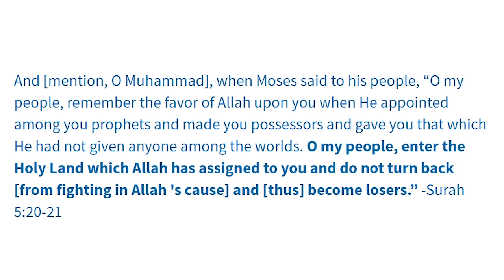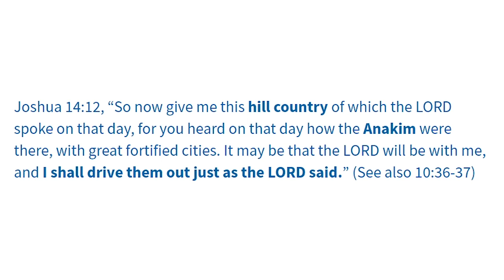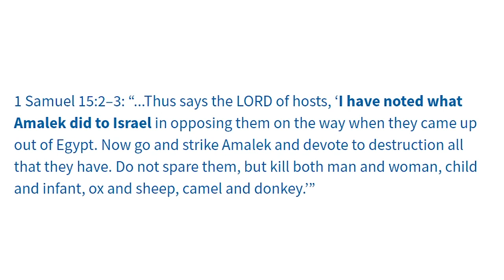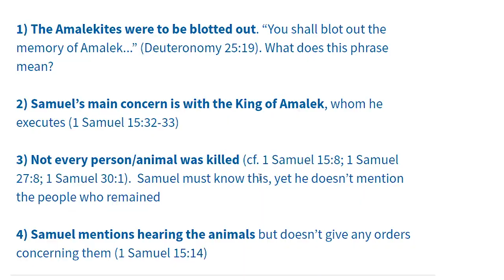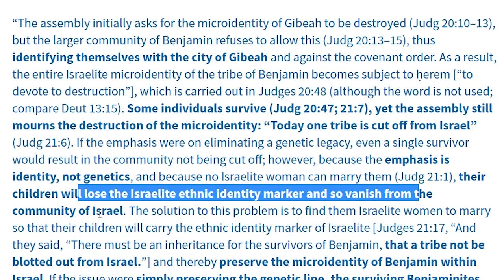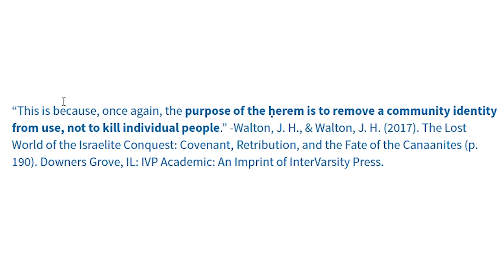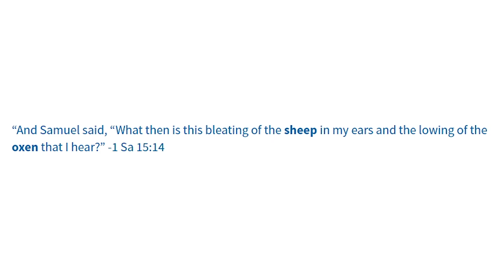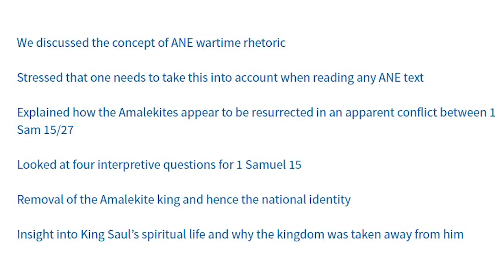1 Samuel 15 explained (by Islam Critiqued)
In this video Islam Critiqued present a variety of observations on 1 Samuel 15, including several from John Walton's book